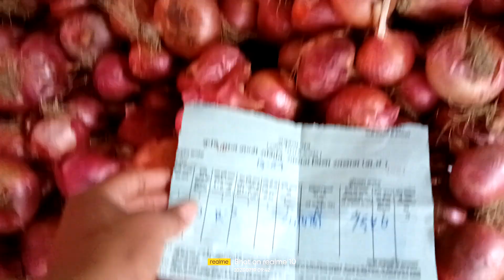रतलाम मंडी प्याज भाव 13/07/20233